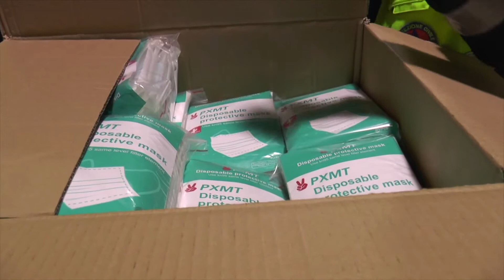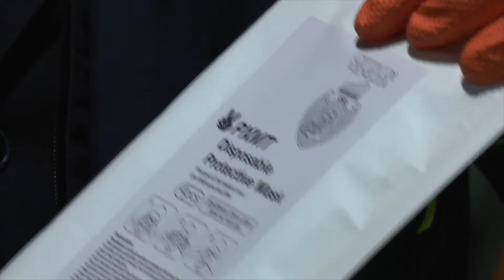600 MILA MASCHERINE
VENEZIA : entro giovedi' a tutte le famiglie veneziane saranno donate dal Comune quattro mascherine chirurgiche